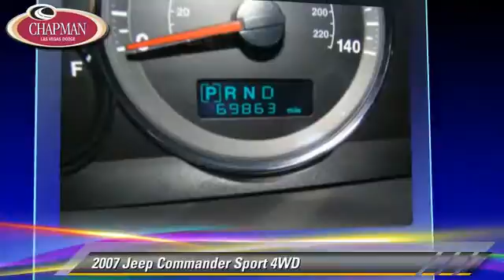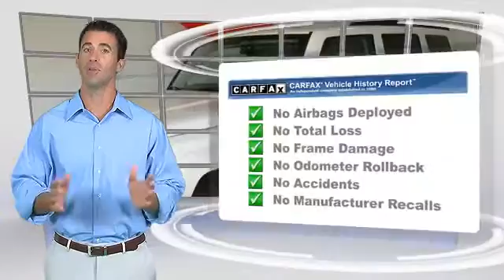Chapman Las Vegas Dodge Chrysler Jeep Ram, Las Vegas 89104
[DFIN:2:2229392:I:622F6E59:3307cf1994acfb2d7be1ee32ba26438e]